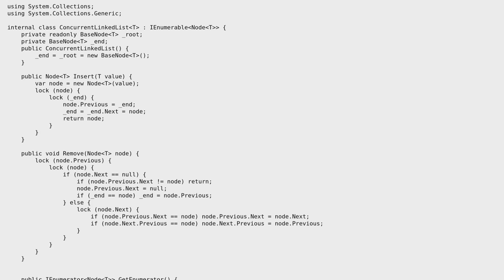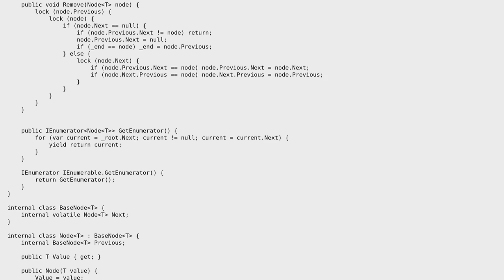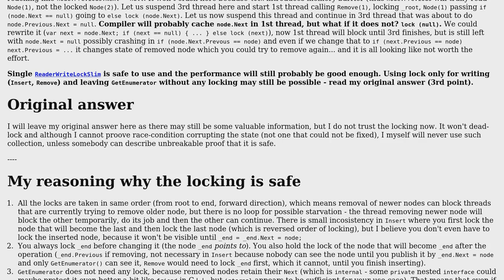Code Review: Specialized ConcurrentLinkedList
With thanks & praise to God, and with thanks to the many people who have made this project possible! You are responsible for your own actions.